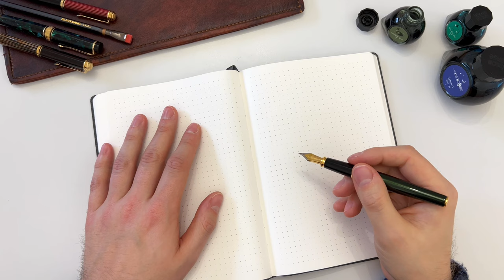Diplomat Excellence A2 Fountain Pen | Evergreen | Review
With the Excellence A2 Evergreen, Diplomat offers a fountain pen with innovative features and an appealing look. In our review you will find out why the pen is an ideal pen for everyday use.

Diplomat was founded in Hennef in 1922 and has been based in Cunewalde near Dresden since 2001. There, the company produces fountain pens, ballpoint pens, rollerballs, pencils and writing accessories "made in Germany" by hand. All nibs - from steel nibs to 14-karat gold nibs - are custom-made. In addition, Diplomat produces exceptional and affordable pens with the "Magnum" and "Spacetec" collections. The Excellence A2 series is the successor to the A generation. It is characterized by its timelessness and a number of technical innovations designed to make the pens easier to use.

0:00 Introduction
0:44 Packaging and first impression
1:24 Appearance, functions and workmanship
2:33 Writing experience
3:41 Price and availability
3:55 Conclusion